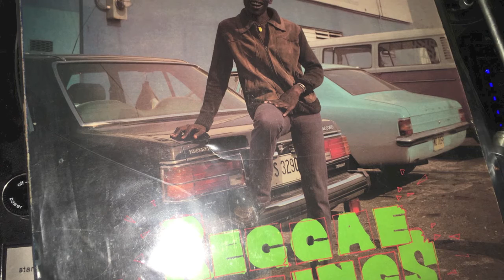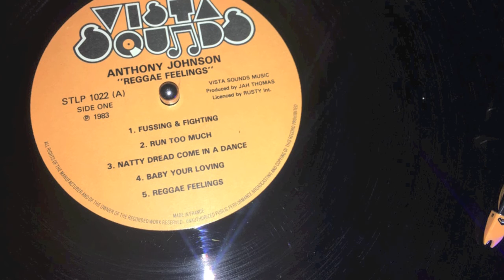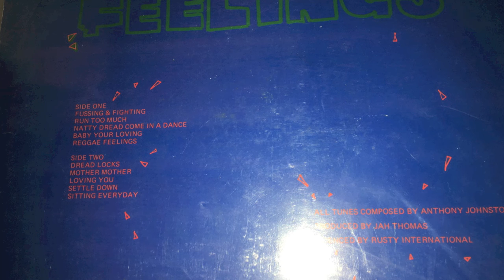Anthony Johnson - Run Too Much - 1982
Some favorite Anthony Johnson

TOP JAH THOMAS RIDDIM FI JUNJO

Scientist killa